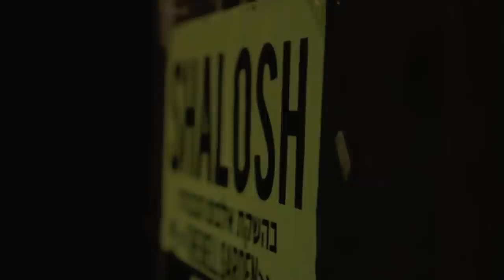SHALOSH // Jerusalem State of Mind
~ Jerusalem State of Mind | Live ~

From The Bell Garden Album Release Concert | Live from The Zone | Tel Aviv | March 2014

Yonatan Dolan & Guy Sahar - Camera
Yonatan Dolan & Raya Shuster - Edit
Joni Snow & Daniel Benhorin - Mix